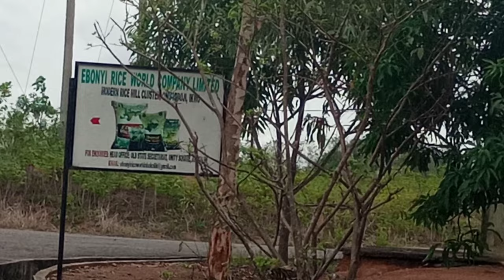DRIVING AROUND IKWO, OFEREKPE TOWN ULTRA MODERN RICE MILL ABAKALIKI TO IKWO with me.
From Abakaliki LGA in Ebonyi State to Ikwo Local government area, passing through the Ultra Modern rice mill in Ikwo, and getting to the oferekpe town.
I really hope you enjoy this vlog